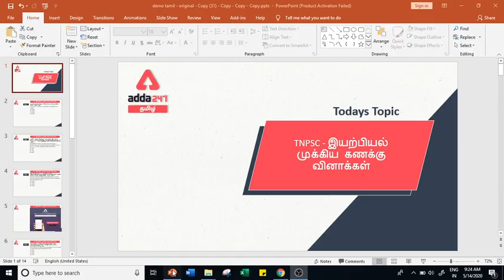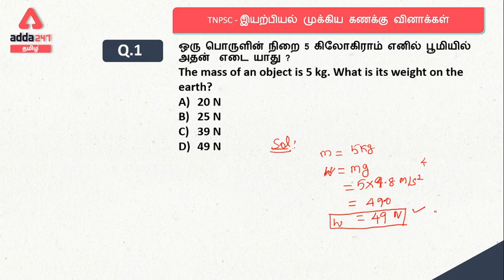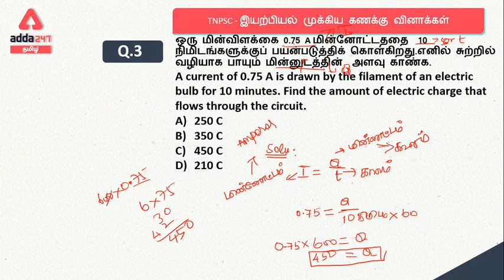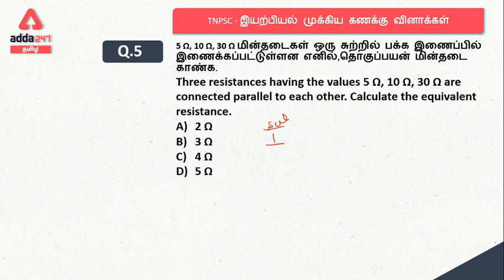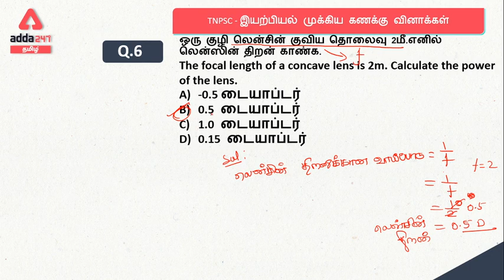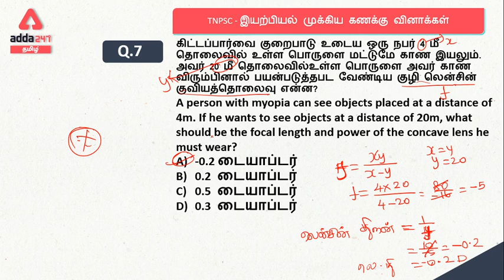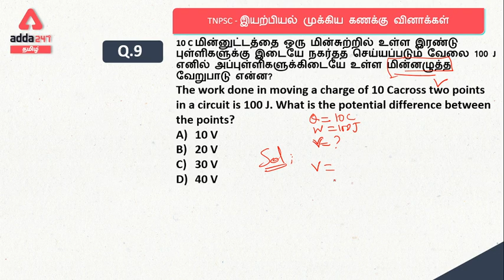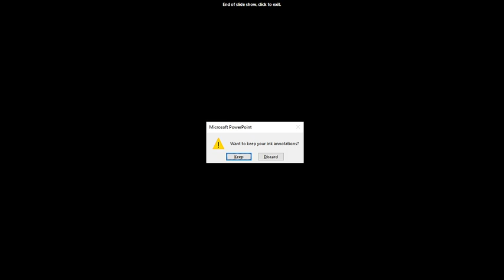TNPSC SCIENCE PHYSICS PROBLEM QUESTION |TNPSC-1,2,2A,4|SSC|RRB NTPC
Adda247 Live Classes Schedule:

⇒ Morning Shows:
(7:00 AM) - Current Affairs 2020
(8:00 AM) - The Hindu Analysis

(10:00 AM) -GS
(11:00 AM) - MATHS
(03:00 PM) -REASONING
(04:00 PM) -ENGLISH